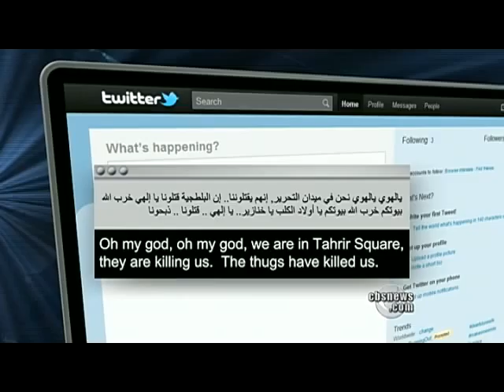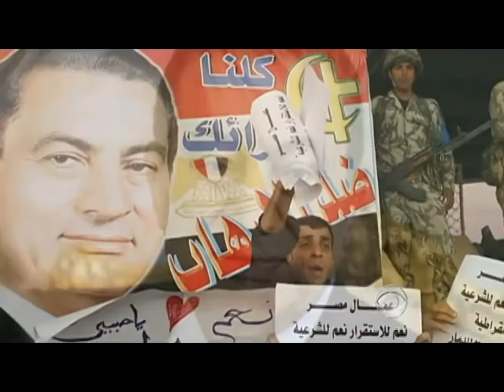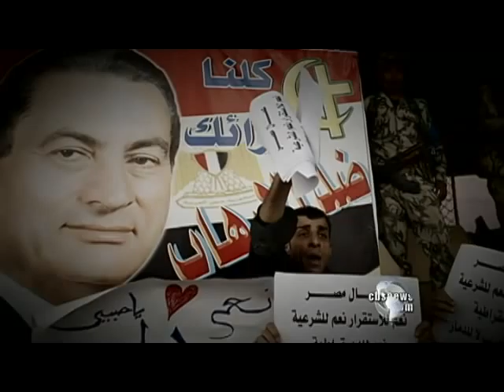Egypt in Crisis: Protests Turn Violent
Katie Couric and Elizabeth Palmer report from Cairo on the growing violence in Egypt, and what the world might expect going forward.